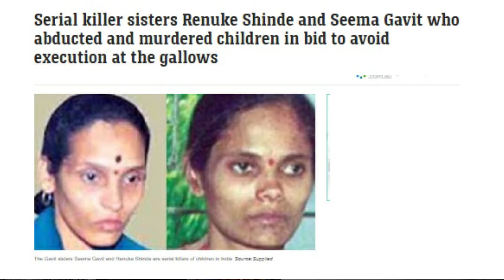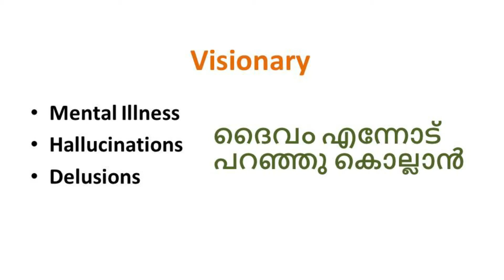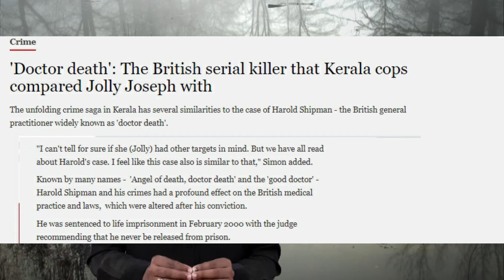ഒരു Serial Killer ന്റെ മനസ്സ്|| Inside the Mind of a serial Killer|| Psychology of Serial Killer